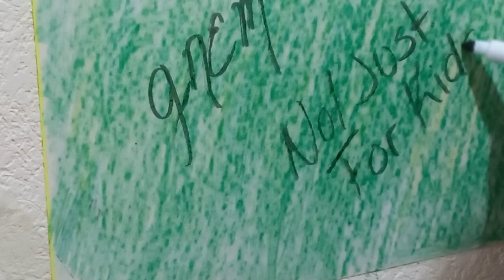Comercial Crayola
Duración: 63 segundos
Realizado por estudiantes de Ciencias de la Comunicación